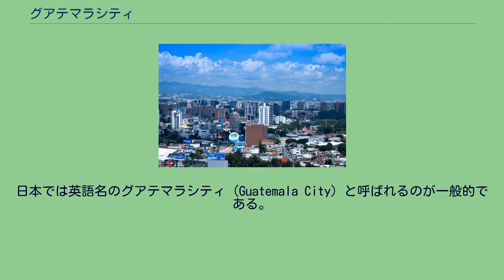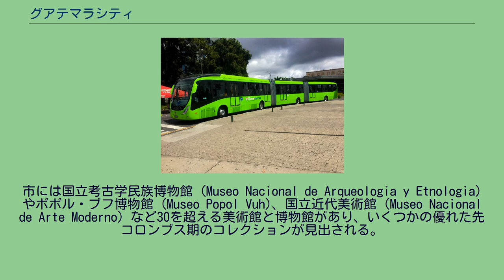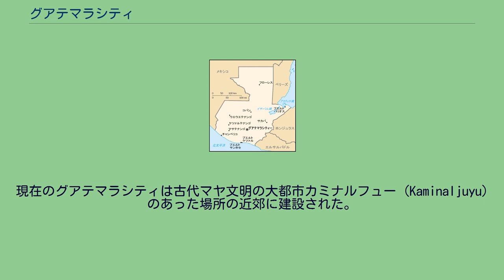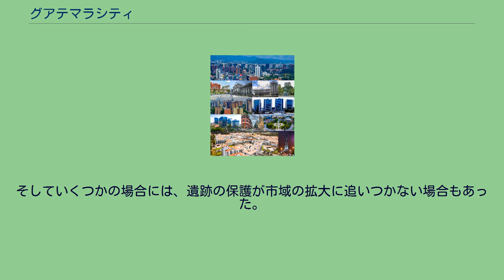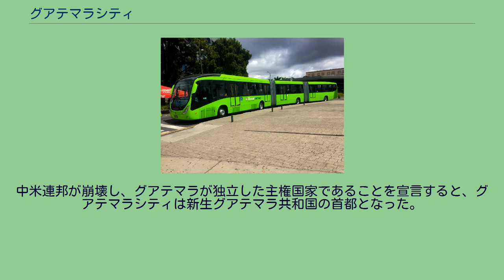グアテマラシティ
ラ・ヌエバ・グアテマラ・デ・ラ・アスンシオン（西: La Nueva Guatemala de la Asunción）は、グアテマラの首都かつ最大の都市。
都市名はスペイン語で「聖母被昇天の新グアテマラ」を意味するが、通例は単にグアテマラと呼ばれ、国名と区別する場合は「市」に相当する単語を付けてシウダ・デ・グアテマラ (Ciudad de Guatemala) とも呼ばれる。
日本では英語名のグアテマラシティ（Guatemala City）と呼ばれるのが一般的である。
日本国外務省において首都名の表記は「グアテマラ市」、または「グアテマラシティ」「グアテマラシティー」もしくは中黒を入れた「グアテマラ・シティ」等が用いられている。
グアテマラシティは中央アメリカ屈指の世界都市であり、人口は200万人（都市圏では450万人）を上回るほどと推定される。
グアテマラの中央部の南にある谷に位置しており、ときに空気が濃縮され、大気汚染がおこる。
グアテマラシティ グアテマラシティは、グアテマラの経済・政治・文化の中心であり、また中央アメリカにおける最大の都市でもある。
標高約1500mの高原地帯に位置しており、緯度的に熱帯気候に区分されるグアテマラの中では1年を通じて比較的過ごしやすい気候である。
市には国立考古学民族博物館 (Museo Nacional de Arqueologia y Etnologia) やポポル・ブフ博物館 (Museo Popol Vuh)、国立近代美術館 (Museo Nacional de Arte Moderno) など30を超える美術館と博物館があり、いくつかの優れた先コロンブス期のコレクションが見出される。
グアテマラシティには5つの大学があり、そのなかでもサン・カルロス大学 (Universidad de San Carlos) は、アメリカ大陸で三番目に古い大学である。
グアテマラシティには旧市街と新市街の2つの地区があり、15の行政区 (Zona1-Zona15) に分けられている。
旧市街地区の中心はZona1、Zona3、Zona5周辺であり、中央市場やカテドラル、国立劇場などがある。
また、隣接するZona4には周辺一帯にバス会社各社の発着場が集中するバスターミナル地区があり、国内各地や周辺国への長距離バスが数多く発着している。
新市街地区の中心はZona9、Zona10周辺であり、政府機関や各国大使館、高級ホテルなどがこの地区に集中している。
なお、Zona10は、特に「Zona Viva」の愛称でも呼ばれている。
ケッペンの気候区分ではサバナ気候（Aw）に属する。
現在のグアテマラシティは古代マヤ文明の大都市カミナルフュー (Kaminaljuyu) のあった場所の近郊に建設された。
カミナルフュの歴史は先古典期中期の2000年前までさかのぼり、メキシコ中央高原のテオティワカンと交易をもっていたことが知られる。
カミナルフュの中心部は、グアテマラシティ旧市街から少し離れたところに位置していた。
1980年代から、グアテマラシティの市域は遺跡のあったところにまで拡張した。
そしていくつかの場合には、遺跡の保護が市域の拡大に追いつかない場合もあった。
カミナルフュの中心であった儀式が行われた場所は、現在は市中であり、公園になっている。
スペインの植民地であった時代には、グアテマラシティはエル・カルメンという名の小さな町であった。
この町は1620年に創建され、小さな修道院があった。
1773年に、当時のスペイン植民地政府の首都であるアンティグア・グアテマラが地震による壊滅的な被害を受けたことに伴い、1775年にスペイン植民地の中央アメリカの首都は、アンティグア・グアテマラからグアテマラシティへと遷都された。
その結果市が大きく拡大することになったのである。
19世紀初頭にグアテマラ総統府が独立し、ついで中米連邦が結成されると、グアテマラシティはその第一の首都となった。
中米連邦が崩壊し、グアテマラが独立した主権国家であることを宣言すると、グアテマラシティは新生グアテマラ共和国の首都となった。
国家宮殿 トランスメトロ